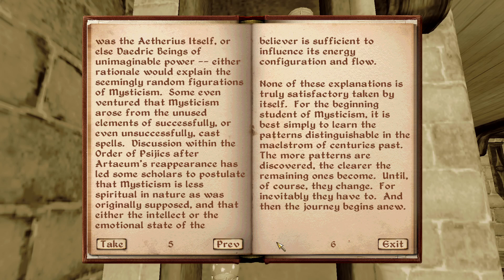Mysticism - Reading Oblivion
A reading of Mysticism, a book that can be found in The Elder Scrolls IV: Oblivion.